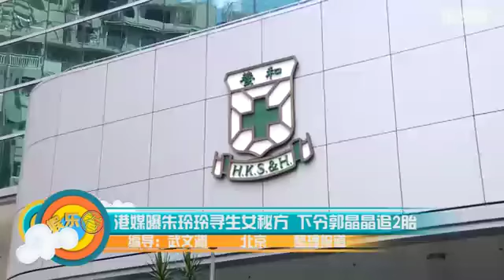港媒曝朱玲玲寻生女秘方 下令郭晶晶追2胎